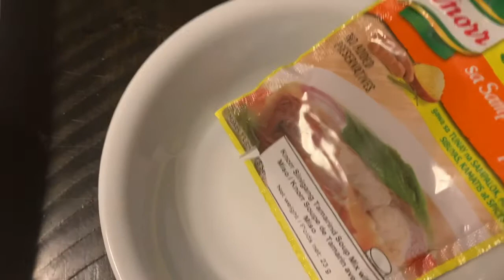How to make sinigang na ulo ng salmon sa miso !!!